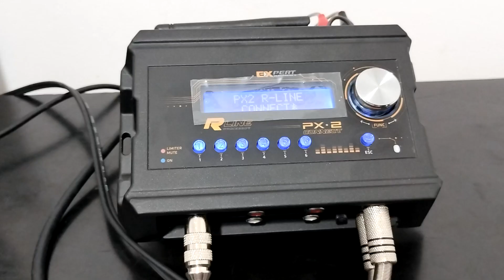Processador Expert PX-2 R-Line Connect - Resposta elétrica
Processador Expert PX-2 R-Line Connect
Resposta elétrica